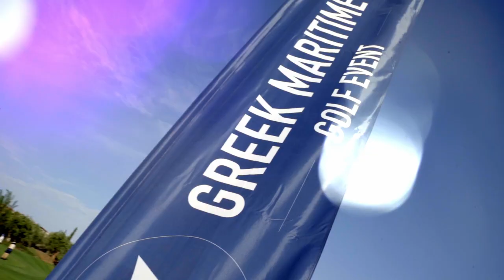Greek Maritime Golf Event 2024 - Official Teaser Video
GreekMaritimeGolfEvent 2024 - Official Teaser Video